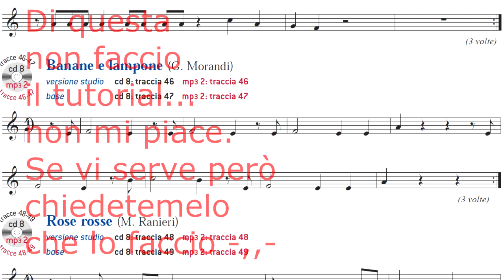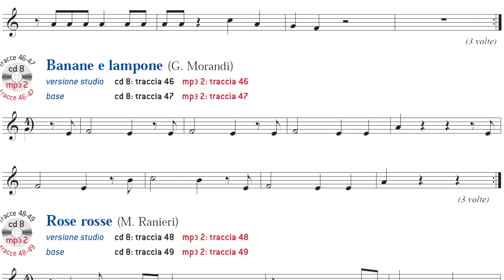Banane e Lampone - SUONI TU! (Base+Spartito)